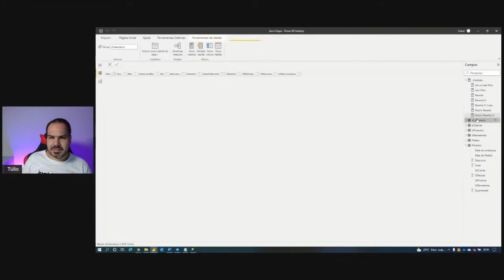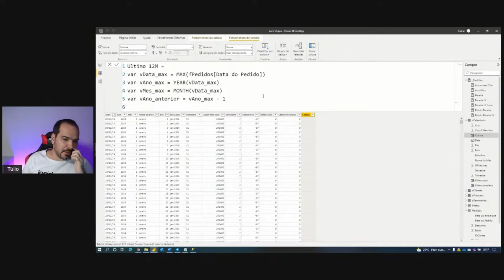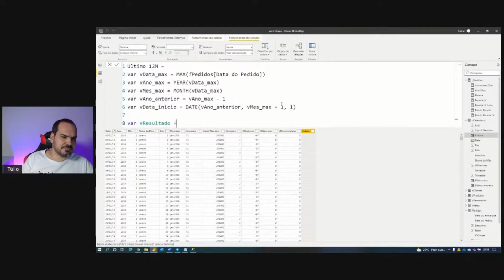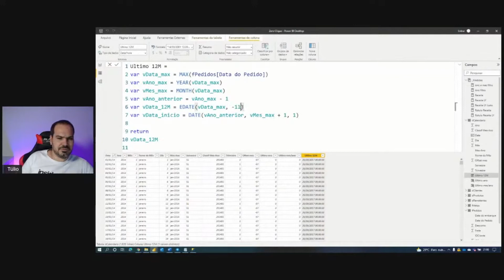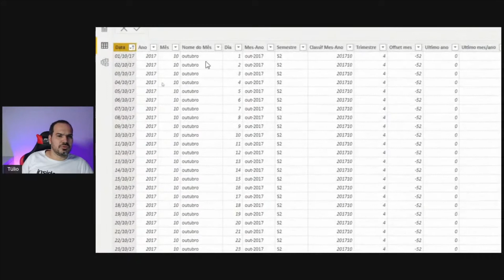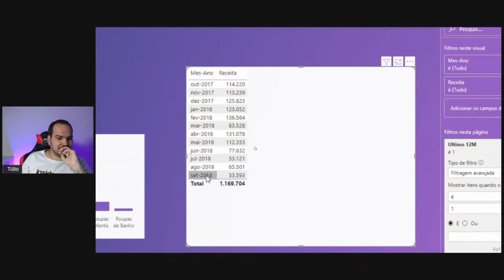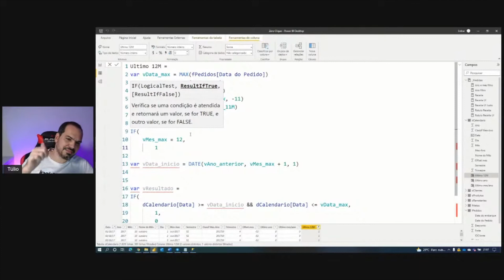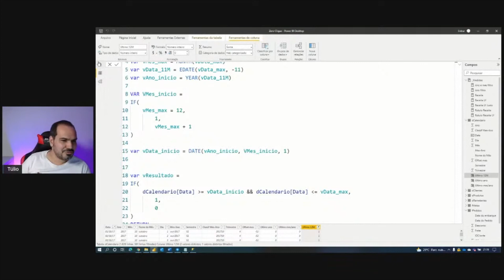[Power Bi] Como usar Dax para filtrar o dashboard para últimos 12 meses